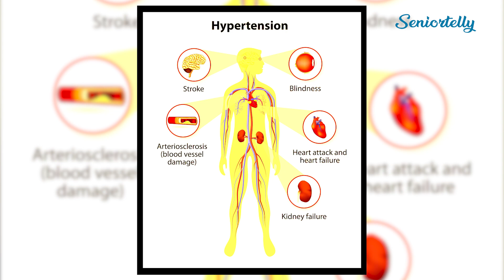SECURE TOGETHER : ALL ABOUT GROUP INSURANCE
Protect your team with comprehensive coverage.
Ensure their well-being with reliable group insurance.
Together, we secure a brighter, safer future.

अपनी टीम को व्यापक बीमा कवरेज से सुरक्षित रखें।
समूह बीमा के साथ उनके कल्याण की गारंटी दें।
एक साथ, हम एक उज्जवल और सुरक्षित भविष्य सुनिश्चित करते हैं।